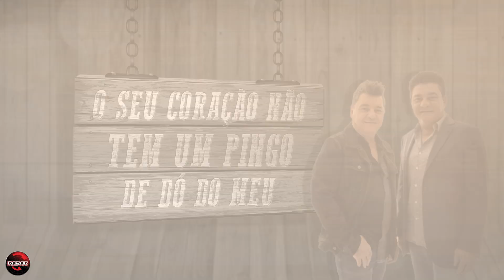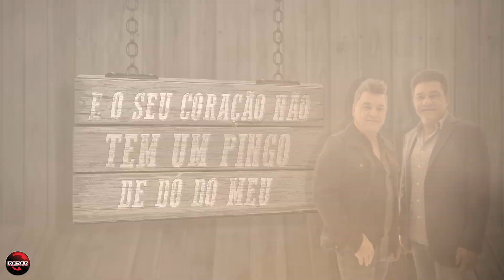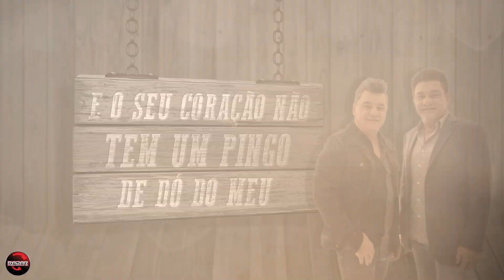Cezar & Paulinho - Seu coração não tem dó do meu [Álbum Discografia Ouro e Prata]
Seu coração não tem dó do meu (Lyric Vídeo)
Cezar & Paulinho
Álbum Discografia Ouro e Prata

Radar Sertanejo
Música sertaneja de qualidade em um só lugar.